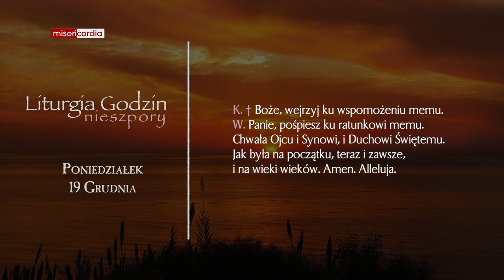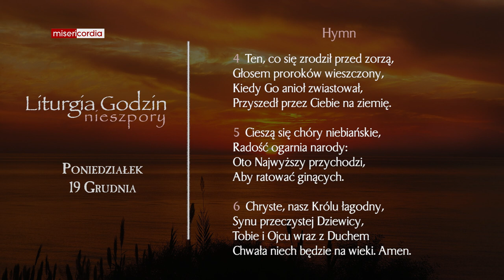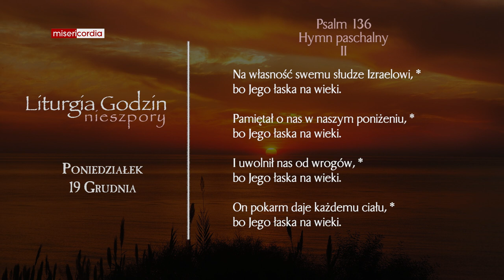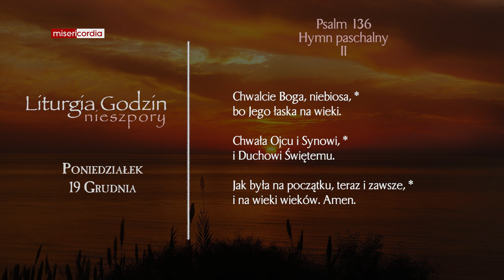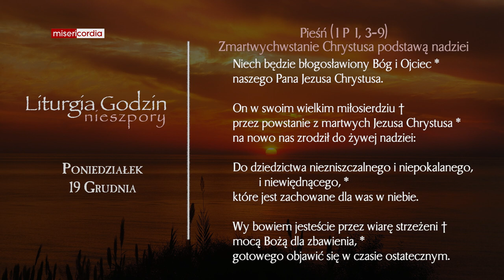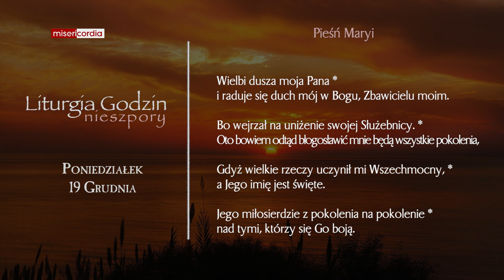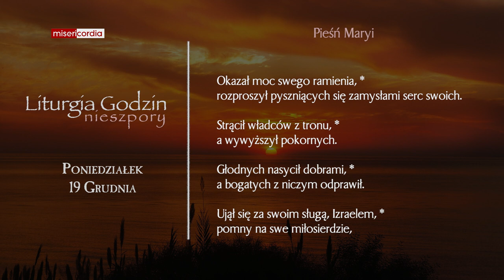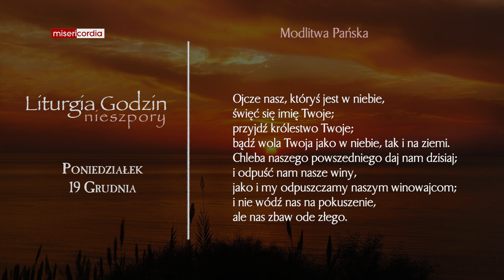Liturgia Godzin | Nieszpory | Poniedziałek, IV tyg. Adwentu